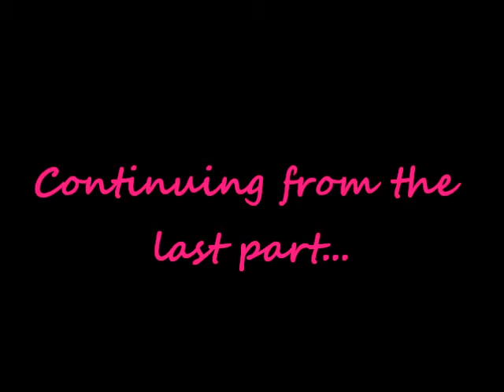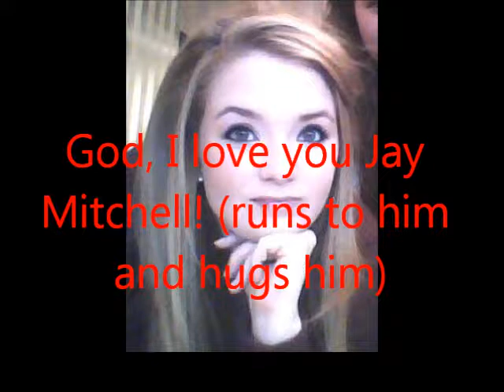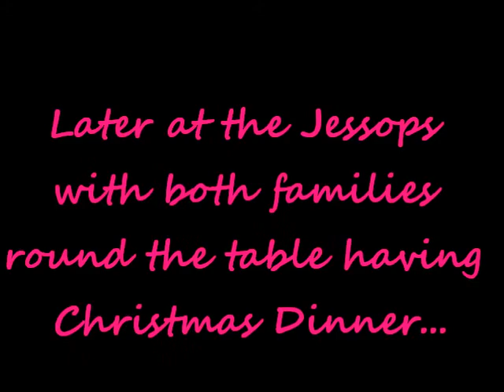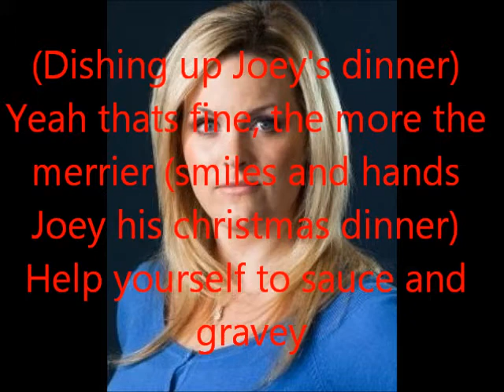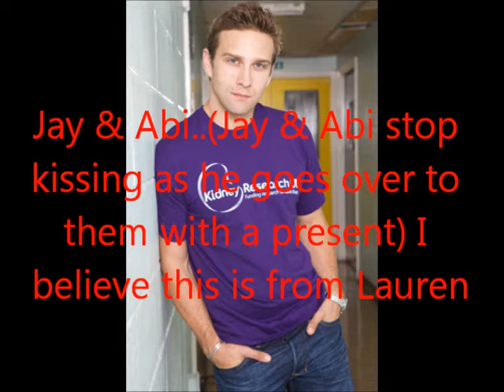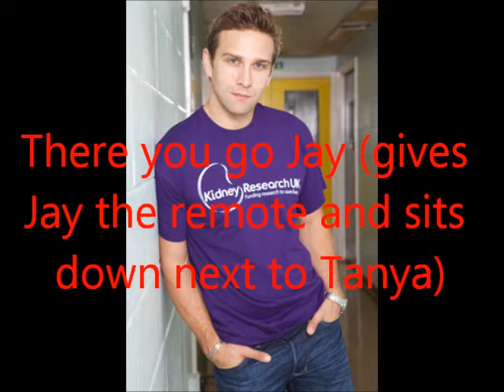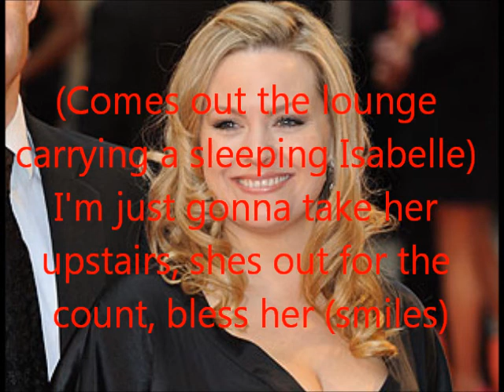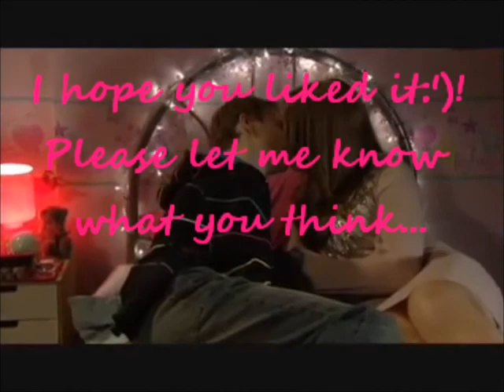Jay & Abi Teenage Dreams (Part Sixty Four)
PLEASE READ!!  Heey everybody, here's part 64. I hope you like it:) Please let me know what you think ny answering the questions below, thank you and enjoy!;D

1) Did you like it?
2) Rate out of 10?
3) Favourite part?
4) Funniest part?
5) Ideas?
6) Predictions?
7) Anything you wanna say:)